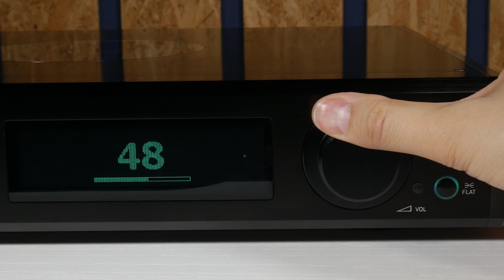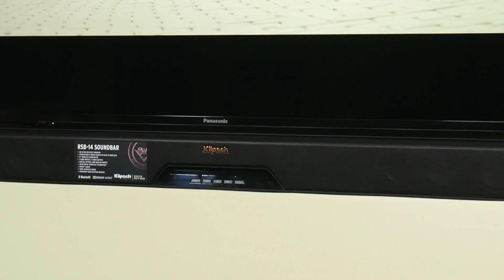Как подключить активные колонки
Еще недавно ответ на этот вопрос был довольно очевиден и не стоил бы отдельного видеосюжета. Сегодня широкое разнообразие функций и интерфейсов активных акустических систем допускает множество вариантов подключения. К современной активной акустике можно напрямую подключить даже виниловую вертушку!